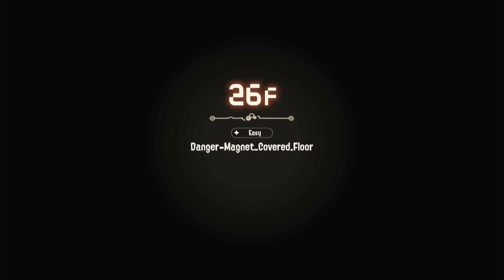Marie's Palette - SUPPORT SATURATION!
In this video, I completely fill Marie's palette with only Support chips. Enjoy the insane Grizzco Charger that i build in this run, as it gets pretty satisfying. This is not a speedrun.
Side Order is the second wave of the Splatoon™ 3: Expansion Pass DLC. It adds a brand-new single-player campaign that’s designed to be played again and again, just like spinning your favorite beats on repeat. Step into the role of Agent 8 (a young Octoling who defected from the Octarians), see what’s become of Inkopolis Square from the Splatoon 2 game, and make your way up the Spire of Order. Here, you’ll choose what challenges to tackle from a list of randomized encounters. You may never quite know what the next floor is serving.
Build your palette with power-ups called color chips to expand your arsenal and abilities as you progress up the Spire. Each floor gets increasingly tough, but don't worry—you’ll get stronger too. With each run, you'll acquire more Prlz (pronounced “pearlz”) to spend on permanent upgrades to help make the next run a little easier. You'll need every edge you can get if you want to survive to the 30th floor!